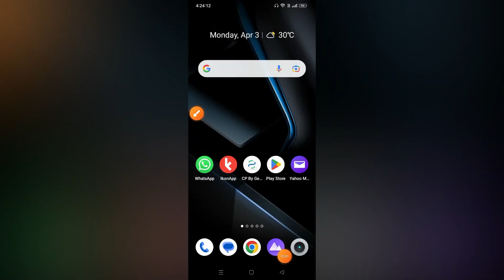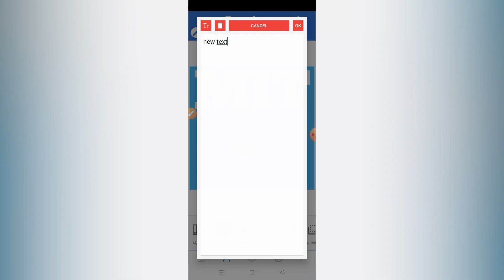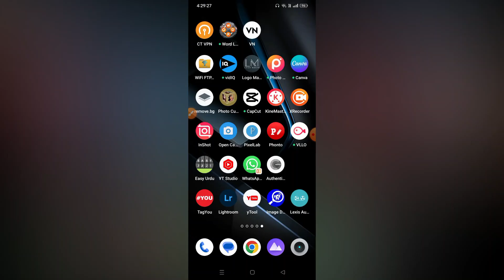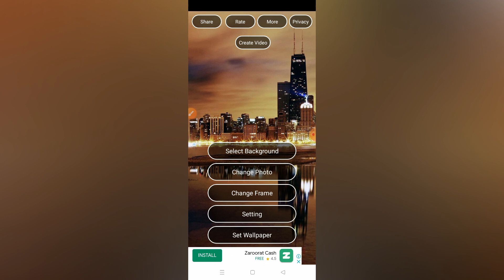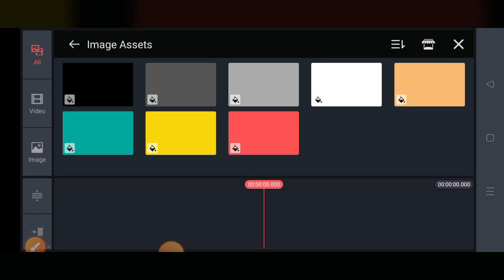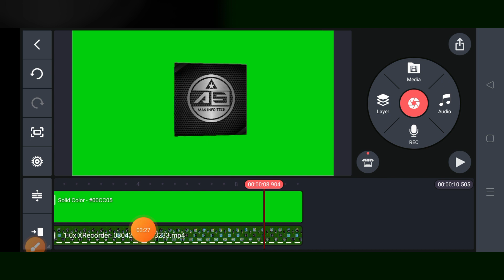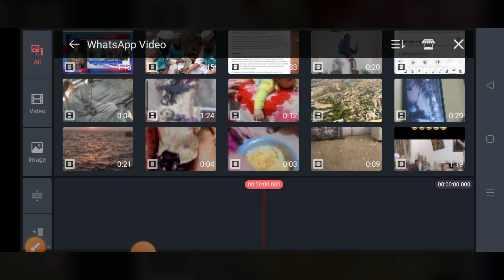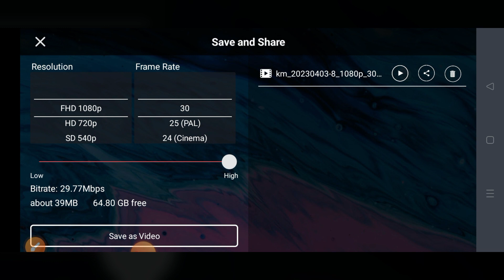ghumne wala logo kaise banaye | 3D Rotating Logo Editing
Ghumne Wala Logo Banane ka Tarika | How to Make Rotating Logo Fir News Videos in Urdu

Logo banane ka sabase asan tarika by Logo Maker
how to make Rotate logo in Kinemaster
how to make 3d Rotating logo in kinemaster
how to make double Rotating logo for youtube channel
how to make a Rotating logo on android
How To Make Double Rotating Logo
ghomny wala logo kese banain
ghumne wala logo kaise banaye
ghomny wala logo kaise banaye mobile se
ghomny wala logo
Logo banane ka tarika New videos by newvideos
News channel ka logo kese banain
News channel ka logo banany ka tarika
How to create a news channel logo
How to make a news channel logo